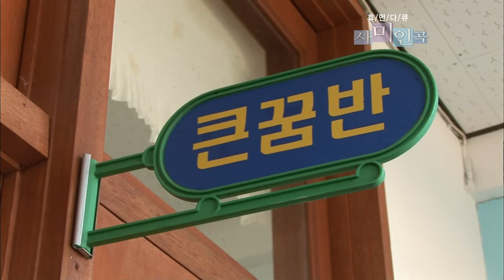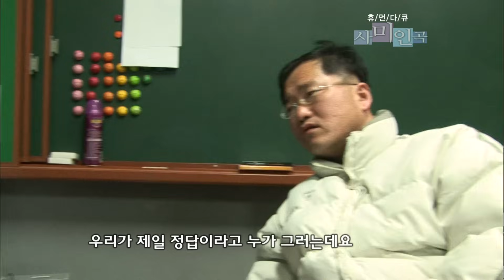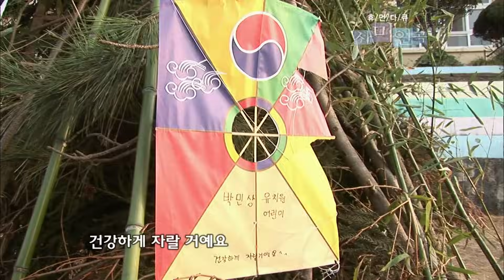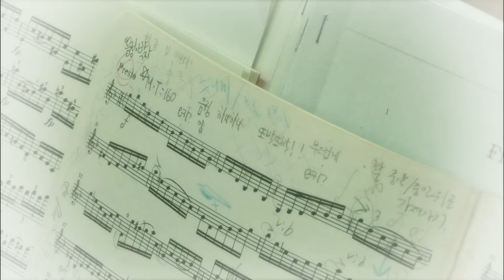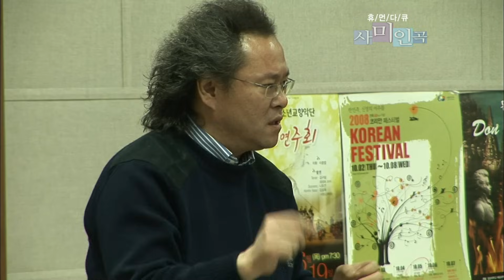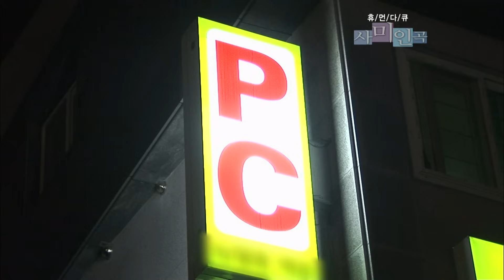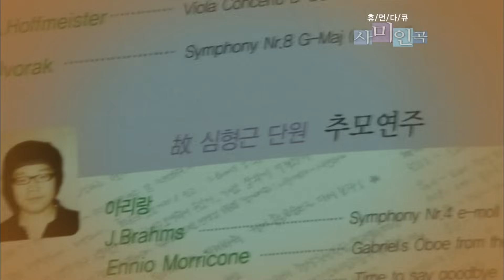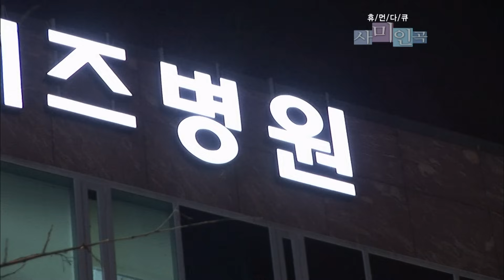[사미인곡] 작은 섬마을에 폐교직전인 학교에 등장한 5남매와 선생님!🔥 이 작은 학교에는 학생만 6명이다!!!ㅣKBS 2009.02.19.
1. 우리 집은 섬마을 작은 분교

한려수도에 자리한 섬 비진도.
이곳의 유일한 학교인 비진분교에는 엄마 선생님과 여섯 아이들이 꿈을 키워가고 있다.

작년 초, 6학년의 졸업과 함께 전교생이 1명만 남게 된 비진분교.
폐교 위기에 있던 이 학교는 통영 시내 한 초등학교에서 근무중이었던
김혜영 선생님이 자신의 아이들을 데리고 전학 오면서 다시 활력을 얻었다.

최고 학년인 송은이와 쌍둥이 자매 한솔이와 한울이, 전학생 상철이, 유일한 1학년 한상이.
그리고 섬에 유치원이 없어 선생님의 넷째 아들인 여섯 살 민상이까지.
아이들이 함께 공부하는 교실은 좌충우돌 사건이 끊이질 않는데...

[사미인곡] 작은 섬마을에 폐교직전인 학교. 이곳의 유일한 학교에는 엄마 선생님과 여섯 아이들이 꿈을 키워가고 있다. ㅣKBS 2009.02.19.

▪︎ 박원숙의 같이삽시다
 매주 일요일 ✅KBS1 9시 방송🔥

KOREAN LIFE